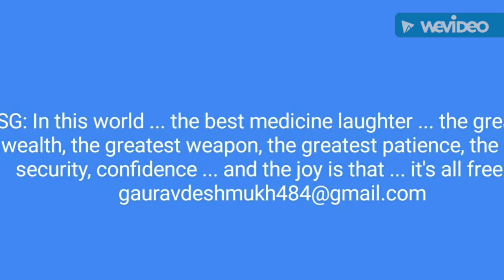SG Thought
Creativity is all about finding new ways of approaching  situations, a useful skill for people from all walks of life. If you've ever wanted to boost your creativity, these tips can help.